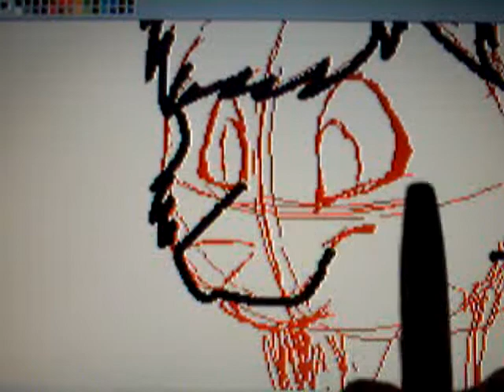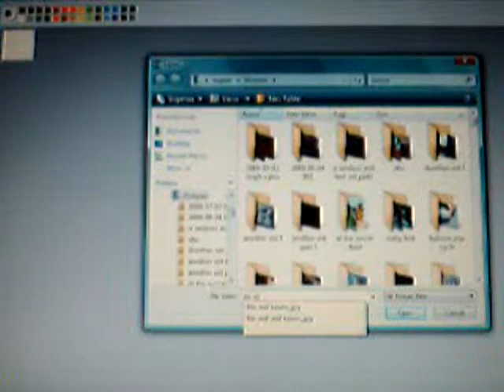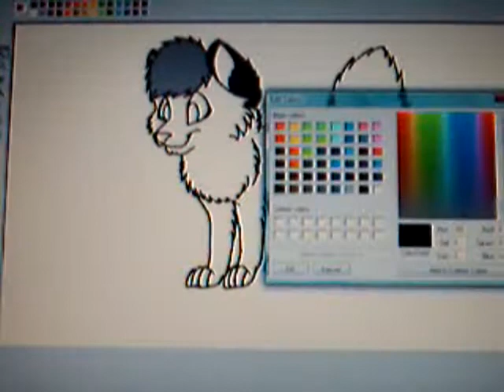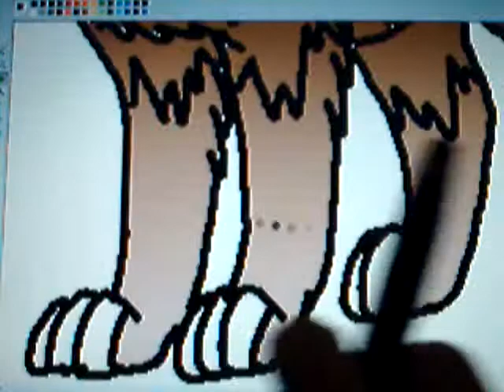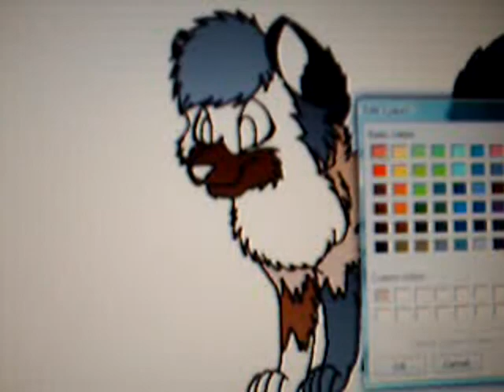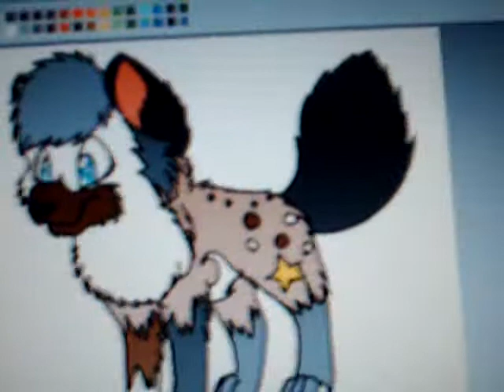My fursona Keemi speedpaint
How sexy. Yush...this is my fursona,Keemi.Sorry 'bout the bad quality,i don't have a screen recorder...well i used to have one but it expired after 30 days...T_T so i used my digital camera and a mini camera stand to film my laptop screen.So,i hope you guys like her. AND BTW DO NOT MIND THE LAST PART AFTER THE SONG FINISHES!!!I WAS SO FREAKING BORED AND DECIDED TO RECORD SOMETHING RANDOM TO TEST OUT MY NEW HEAD SET MIC.Enjoy.:3